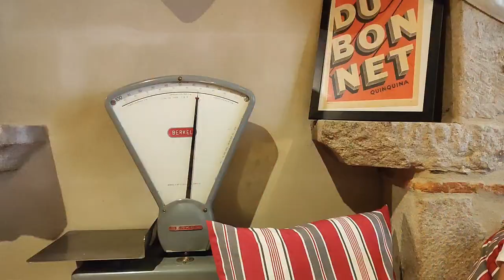mini vlog de Bretagne : jour 3